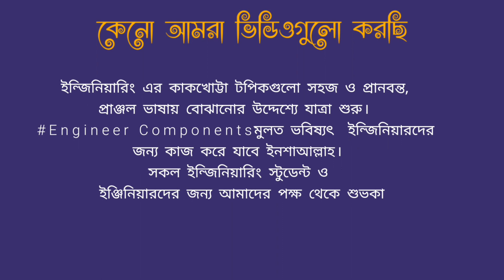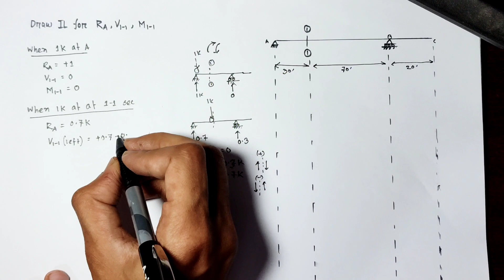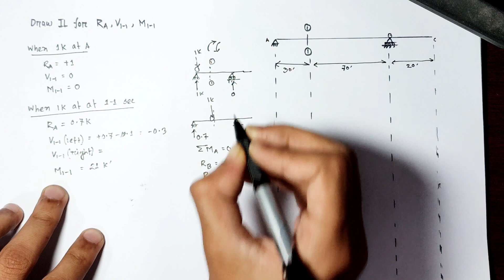influence line || bangla tutorial || lecture -03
influence line for determinate structure

this topic is helped for all students of civil Engineering..
As these videos are recorded by bangla language, so these will be very helpful for Bangladeshi students...

Instructor :Kamrul Hassan Hridoy
depertment of civil Engineering
Rajshahi University of Engineering and technology (RUET)